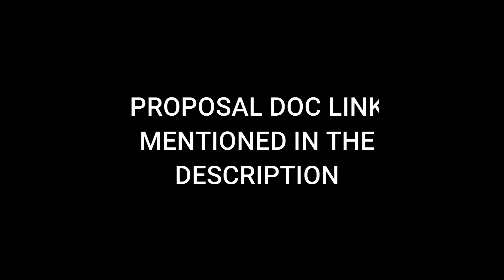Macrame Dream Catchers Proposal by Macy Zaky Macrame Mentor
Proposal Document Link Mentioned.

Do follow on Instagram and Facebook.